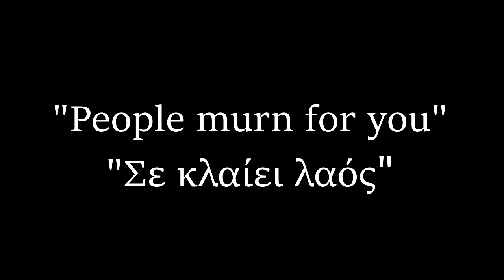People mourn for you - Poem about the death of Pavlos Melas (Miroloi)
A Poem/Miroloi about the death of Pavlos Melas.
Lyrics: Kostis Palamas
Singing: Dimitra Galani
Translation: Michael C. Dim.

Lyrics in Greek:

Σε κλαίει ο λαός.
Πάντα χλωρό να σειέται το χορτάρι
Στον τόπο, που σε πλάγιασε το βόλι, ω παλληκάρι.
Πανάλαφρος ο ύπνος σου του Απρίλη τα πουλιά
Σαν του σπιτιού σου να τ’ ακούς λογάκια και φιλιά,
Και να σου φτάνουν του χειμώνα οι καταρράχτες,
Σαν τουφεκιού αστραπόβροντα και σαν πολέμου κράχτες
Πλατειά του ονείρου μας η γη και απόμακρη. Και γέρνεις
Εκεί και σβεις γοργά.
Ιερή στιγμή.
Σαν πιο πλατειά τη δείχνεις, και τη
φέρνεις
Σαν πιο κοντά.

Lyrics in English:

People mourn for you...
May the shaking and trembling grass remain fresh...
In this place where the buckshot made you lean, o lad.
Light may your sleep be, and the sweet April birds,
you shall listen to them like you did back home.
And may the waterfalls of the cold winter be enough!
Like the rifle's thundering shots, like the barkers shouting of war.

Wide is the land of our dreams, and distant...
...and you lean...  there, you quickly faint and disappear...
...a sacred moment...
As if you're making it wider... as if you're bringing it closer.